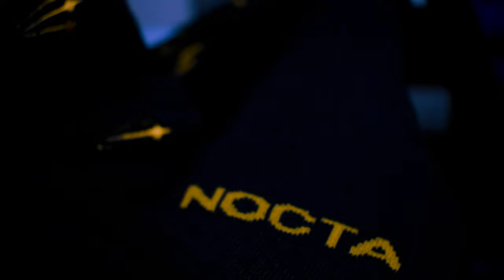NIKE X NOCTA TRACK JACKET & SOCKS UNBOXING / DETAILED LOOK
Nike x NOCTA track jacket and socks unboxing from Livestock. A new Nike sub-label launched in collaboration with Drake. A collection for the collective.

Music Production Credit: TY Andrew